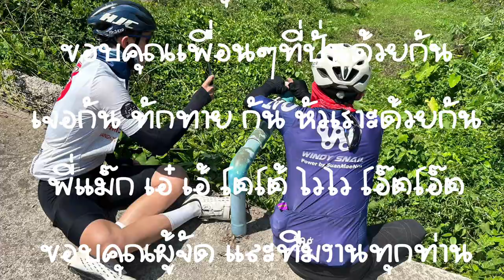Audax 300 จอมบึงนรกแตก 49 องศา | Cycling Traders EP.53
Audax 300 จอมบึง ที่ร้อนระอุที่สุดตั้งแต่เคยปั่นมา วัดอุณหภูมิได้ 49 องศา แต่น้องเขาวัดได้ 49 องศา มากัน 6 คน ค่อยๆทยอยๆหายกันไป เหลือปั่นอยู่ด้วยกัน 3 คน นึกเสียดาย ทำไมไม่ยกตั้งแต่ตอนแรก ร้อนจนแทบจะปั่นไม่ไหว สุดท้าย จบแล้วทุลักทุเล ทำลายสถิติมากสำหรับการปั่น 300 กิโลในครั้งนี้

CHAPTERS
00:21 Start วัดจอมบึง
05:57 Control บ่อน้ำพุน้ำร้อนโป่งกระทิง(เซลฟี่)
08:31 CP1 7-11 บ้านคา
10:47 CP2 ร้านเจ้สุรีย์ ของชำ บ.ตะเคียนงาม
12:14 Control Smile mint coffee (เชลฟี่)
15:30 CP3 ร้านเจ้สุรีย์ ของชำ บ.ตะเคียนงาม
16:45 Finish วัดจอมบึง

Line : nchaiwat